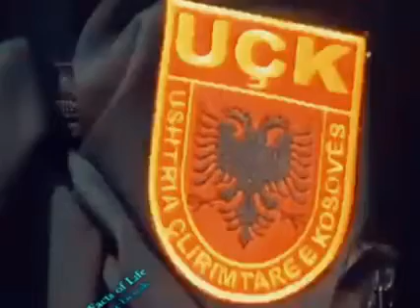Shaqir Cërrvadiku: “Gjeneral Major Agim Qelaj“